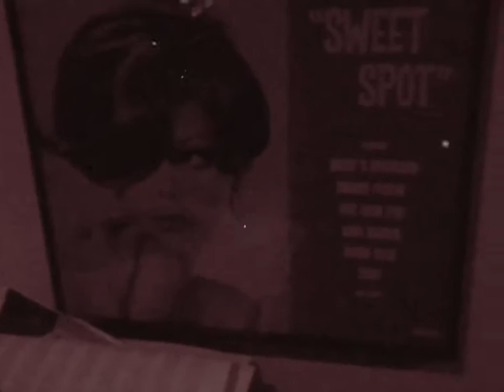Scone Cash Players - The Slitter PSA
March 28th Mango Hill Records/Flamingo Time bring you
Scone Cash Players - The Slitter/Necking 7"
Featuring
Adam Scone!
Tommy TNT Brenneck!
Eric Kalb!
& Homer Steinweiss!

Singles taken from the upcoming album Blast Furnace out in May.